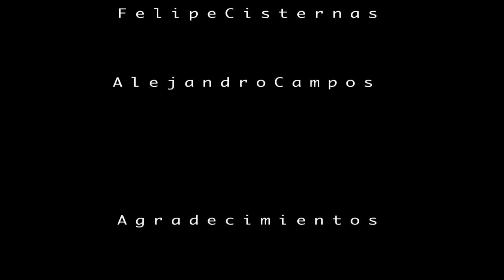Matiah & Dj Perez - 2 de Carbón con Nitro (OTK)